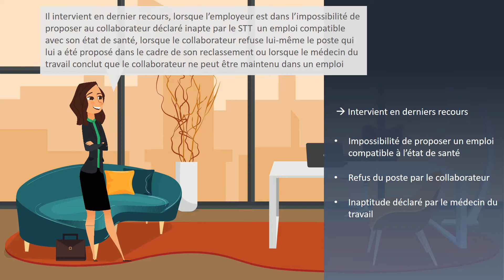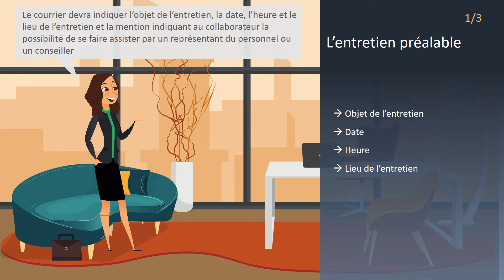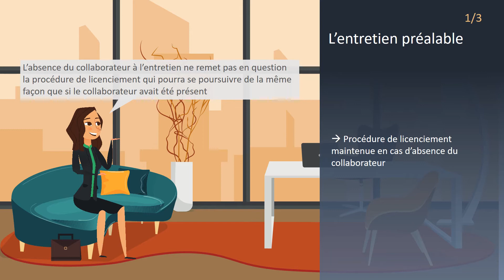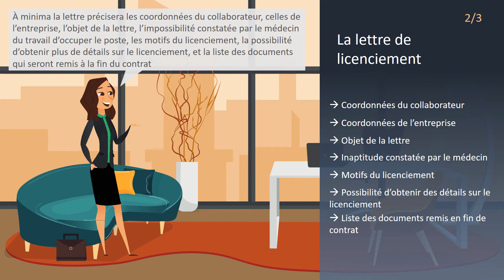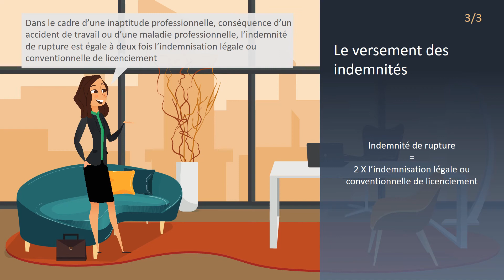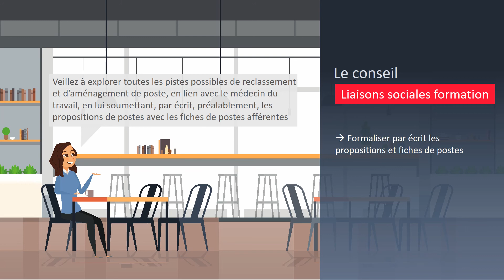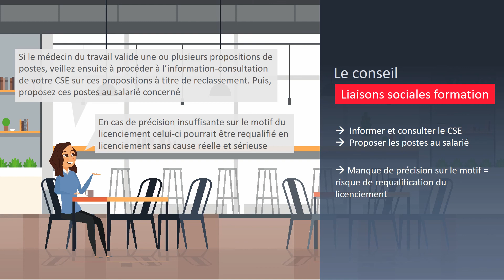Tuto’ RH – Sécuriser le licenciement pour inaptitude professionnelle : (épisode 12)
En 6 minutes, sécurisez le licenciement d’un collaborateur pour inaptitude professionnelle : reclassement, entretien préalable, lettre de licenciement, versement des indemnités…

Pour vous inscrire à la formation « Faites face à l'inaptitude : accompagnez et reclassez» :

Avec Solveo RH, votre solution Métier « tout-en-un », retrouvez du temps pour vos missions à forte valeur ajoutée et pour l’Humain : accélérez vos missions RH

Wolters Kluwer

Les Echos Formations